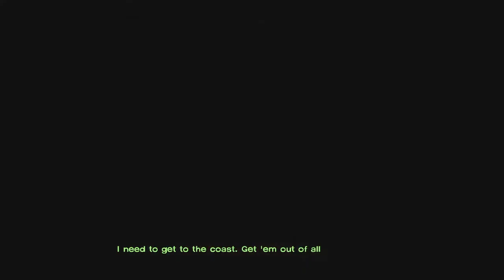The Walking dead PART 3 ( Episode 2 )